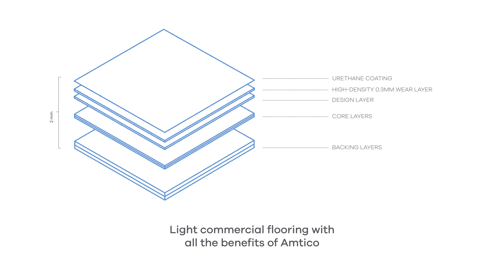Amtico Flooring I Amtico First Collection I 0,3 mm LVT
Practical design solutions and unrivalled performance, First is a collection honed to meet the challenges of light commercial projects with outstanding value for money.